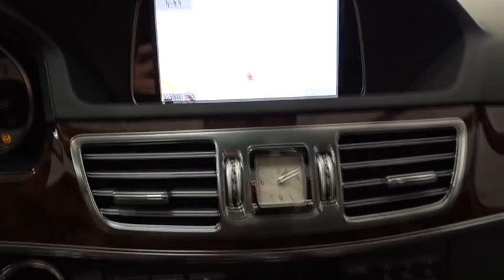2014 Mercedes-Benz E-Class Rockville Centre, Nassau, Long Island, New York, Queens, NY 4053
2014 Mercedes-Benz E-Class
2014 Mercedes-Benz E-Class 4DR SDN E350 4MAT - Stock#: 4053 - VIN#: WDDHF8JBXEA861998

**ONE OWNER**, **CLEAN CARFAX HISTORY/NO ACCIDENTS REPORTED**, **MERCEDES FACTORY CERTIFIED**, **NON SMOKER**, **2 SETS OF KEYS**, **REMAINDER OF FACTORY WARRANTY**, **4MATIC**, **BLUETOOTH**, **COMAND SYSTEM W/NAVIGATION**, 18 AMG TWIN 5-SPOKE WHEELS, and SPORT. Be the talk of the town when you roll down the street in this terrific-looking 2014 Mercedes-Benz E-Class. It will take you where you need to go every time...all you have to do is steer! Mercedes-Benz Certified Pre-Owned means you get an additional 12 months Limited Warranty on top of the existing factory warranty, with unlimited mileage. We also do up to a 162-point rigorous inspection/reconditioning, 24/7 roadside assistance, trip-interruption services, and a complete CARFAX vehicle history report.